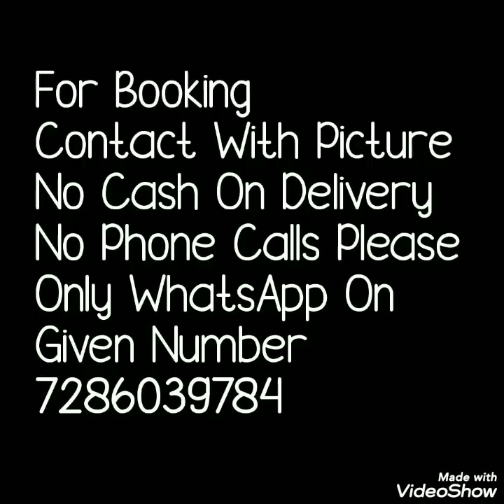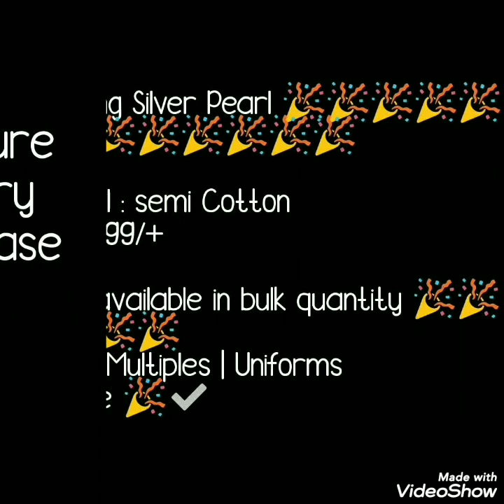Batic/ Batik Printed Semi Cotton Sarees collection With Beautiful Printed Blause 2020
Hello all.
Today's collection is again office ware, daily ware sarees collection. sarees having batic print on all over body with beautiful printed blause .Sarees has beautiful border as well as blasue pice also having chanderi  border. All colors are bright.
printed cotton silk sarees collection,
pure silk cotton sarees online,
cotton silk sarees images,
beautiful cotton sarees,
office wear saree cotton silk collection,
handloom sarees for office wear,
corporate office wear sarees,
office wear cotton sarees,
formal saree look for office,
sarees for office party,
office wear cotton sarees online india,
formal sarees for teachers,
work wear sarees online,

1 . watsup for order: 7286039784
 2. no negotiations please
 4.Sorry, cash on delivery service is not available
 5.payment can send through RTGS,,google pay or paytm,account transfer.
 6.Dispatch will be with in 2 3 day after payment
 7.After dispatching we will send you courier number through watsup
 8.Depends on distance item will receive.normally 7 to 10 working days
 9.Take video at the time of parcel open
10.if you find any damages you can returned to same address
11.we supply all over  india,and overseases also.